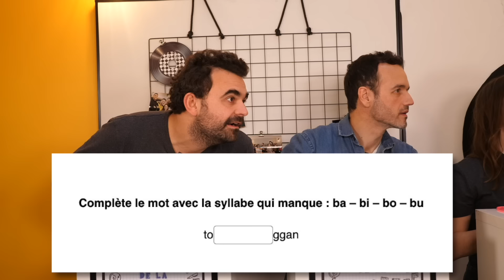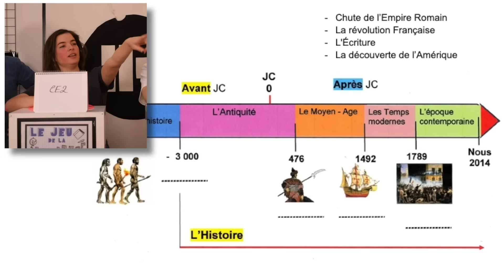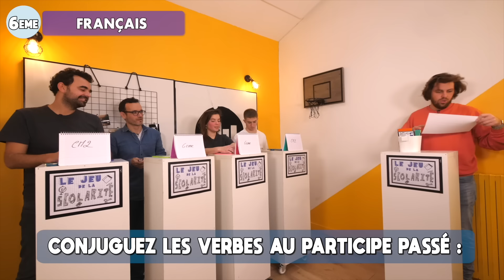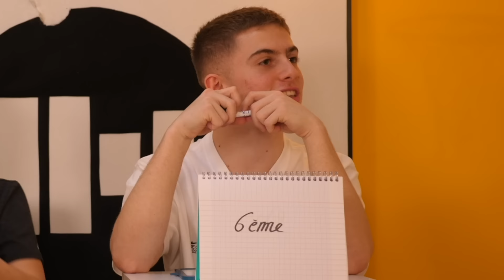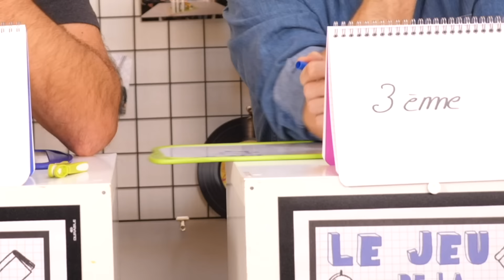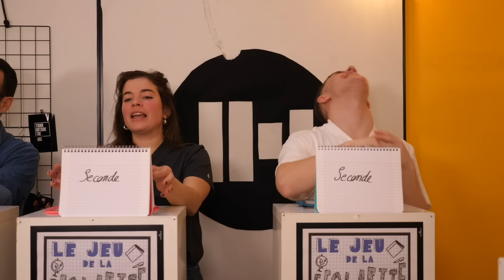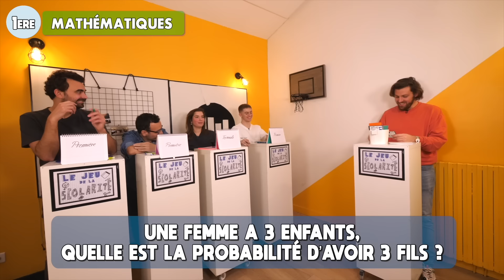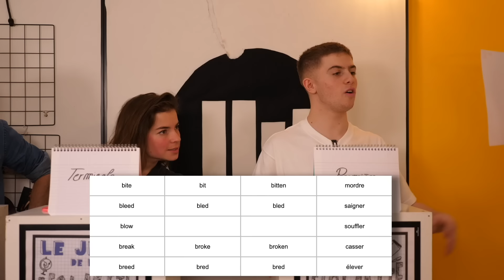Le Jeu de la Scolarité #4 (Michou surprend tout le monde)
Gros retournements de situation dans cette partie

Montage : Morgane Mariel (Joyeux anniversaire d'ailleurs !)
Joffrey Rousseau

Chargée de production :